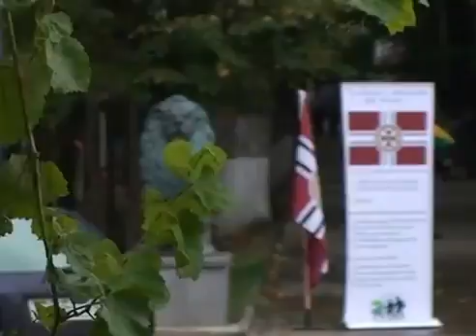1 10 13 პრეზიდენტობის კანდიდატთა გენდერული პოლიტიკა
გენდერულ საკითხებზე მსჯელობა, ბოლო პერიოდში აქტიურ ფაზაში შევიდა. პოლიტიკაში ქალთა მონაწილეობის გასააქტიურებლად, დროებითი ზომების შემოღება პარლამენტის მიერ, პარტიათა ფინანსური წახალისება საარჩევნო სიებში ქალების შეყვანისათვის, ეს მცირე ჩამონათვალია აქტივობებისა, რომლებიც ამ მიმართულებით ხორციელდება. ქრისტიან-დემოკრატიული მოძრაობა ერთ-ერთია, რომლის შემადგენლობაშიც მდედრობითი სქესის წარმომადგენლები მრავლად არიან. პრეზიდენტობის კანდიდატი გიორგი თარგამაძე ამბობს, რომ მისი პროგრამის ერთ-ერთ მთავარ პრიორიტეტს ქალთა უფლებები წარმოადგენს.
პრეზიდენტობის კანდიდატთაგან ნინო ბურჯანაძე ერთადერთი ქალია, რომელსაც ქვეყნის მეორე პირის პოსტი წლების მანძილზე ეკავა. მისი პარლამენტის თავმჯდომარეობის დროს შეიქმნა გენდერული საბჭო. ბურჯანაძეს მცირე ხნით პრეზიდენტობის შეთავსებამაც მოუწია.
პრეზიდენტობის კანდიდატი დავით ბაქრაძე, გენდერული კუთხით, ამ ეტაპზე მიმდინარე პროცესებში, „ერთიანი ნაციონალური მოძრაობის" წვლილზე საუბრობს და აღნიშნავს, რომ მისი პრეზიდენტობის შემთხვევაში, პროცესი გაგრძელდება:
პრეზიდენტობის კანდიდატი კოალიცია „ქართული ოცნების" მხრიდან, იმ პრიორიტეტებზე საუბრობს, რომელიც დღევანდელ ხელისუფლებას აქვს. მისი განმარტებით, შრომის კოდექსზე ქალთა უფლებების კუთხით, აქტიური მუშაობა მიმდინარეობს. გიორგი მარგველაშვილს მიაჩნია, რომ ქალები ქვეყნის ეკონომიკაში მნიშვნელოვან როლს თამაშობენ.
დეკრეტული შვებულებების პირობების გაუმჯობესება, ქალთა უფლებების დაცვა, სამუშაო გარემოს ადაპტაცია.. ამ და მსგავს საკითხებს გენდერულად მგრძნობიარე თემებზე საუბრისას ხაზს, პრეზიდენტობის რამდენიმე კანდიდატი უსვამს. პრეზიდენტის არჩევნებამდე კი თვეზე ნაკლები დარჩა.